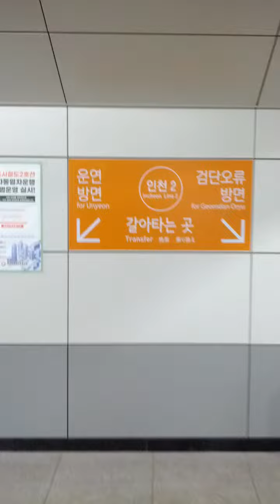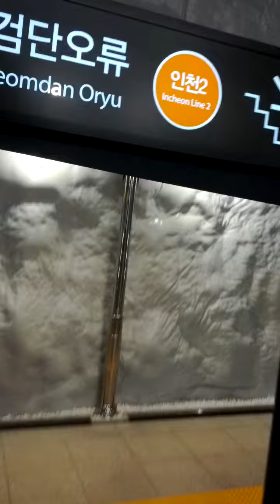Seong Nam Station(I213)-09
Sat 30th Apr 2022(AH 1443 Ramadan 29th)..